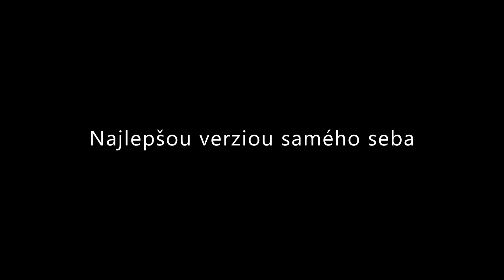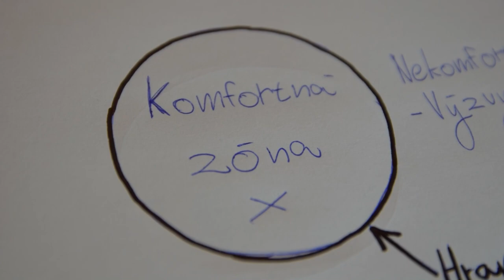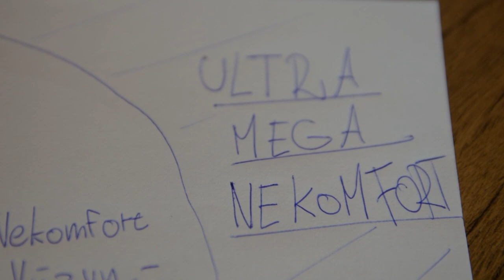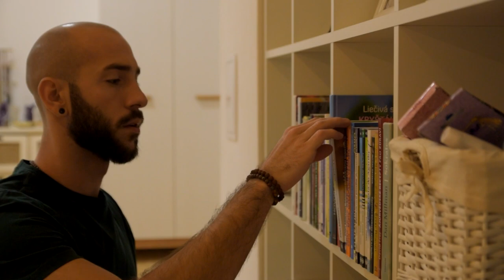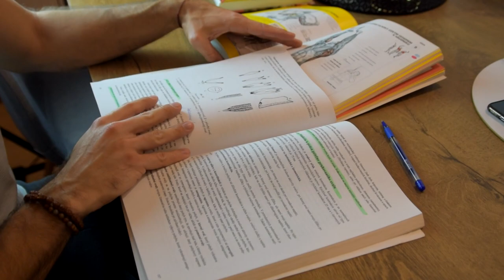Ako ti komfort ničí život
(každá objednávka priamo podporí moju tvorbu videí, ďakujem)

Na tomto účte nájdeš inšpiráciu, motiváciu, osobnostný rozvoj a mnoho iného. Snažím sa zdieľať všetko, čo ma zaujalo alebo mi pomohlo. Veľmi rád si vypočujem názory iných ľudí a nikdy netvrdím, že to, čo rozprávam je jediná pravda.